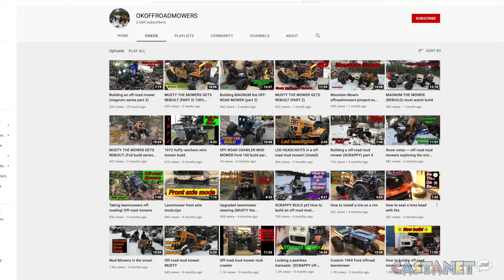Kelowna man transforms old lawn mowers into off-roading machines